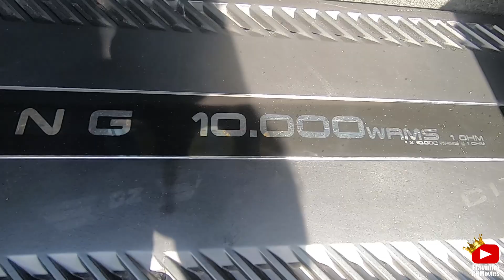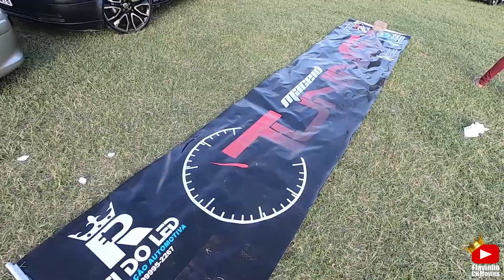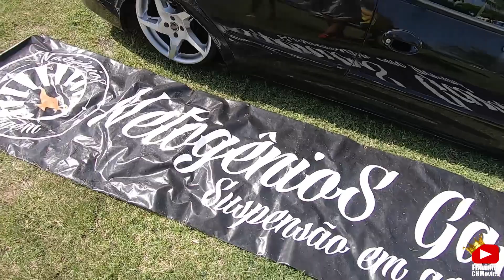MULHER JAMBO + ESTILO DUB NO ROLÊ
LINK FINYT ACESSORIOS - PROMOÇÃO

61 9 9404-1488 (Somente WhatsApp ) Brenner Rocha ( Assessor comercial)

✔ OBSERVAÇÃO:
O reenvio deste conteúdo ao YouTube, sem autorização legal poderá lhe trazer problemas com direitos autorais e bloqueio de sua conta do youtube.
Categoria
Automóveis